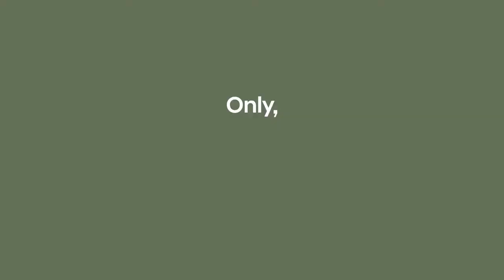광고 캐스퍼 런칭 광고 '다채널 시승' 편(30초)